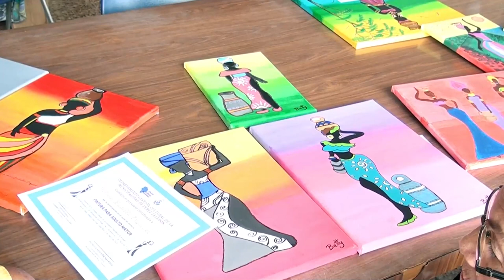Abren matrícula para cursos de pintura para adultos mayores